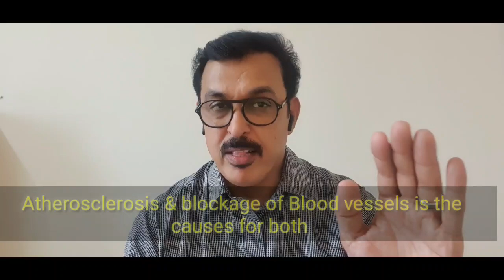Sexual weakness & Heart attack...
Link between sexual weakness and heart attack. Causes of sexual weakness. Importance treating sexual weakness.